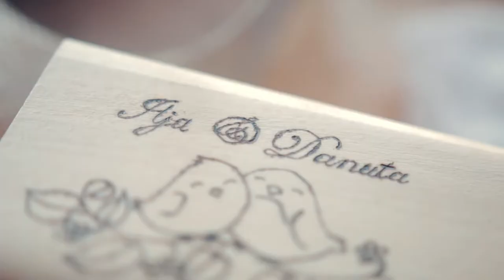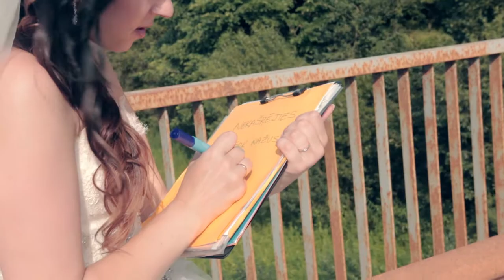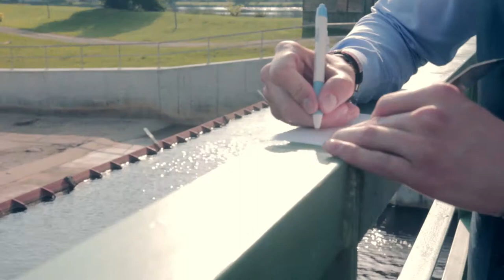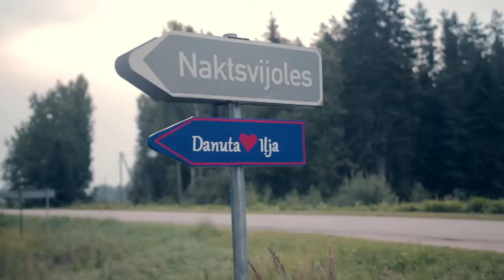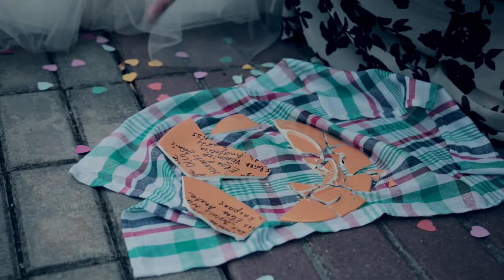Iļja & Danuta Kāzu films 1.daļa